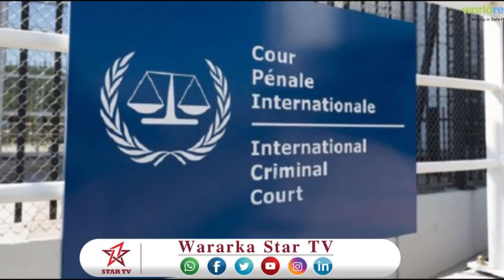Daawo Dhaxal Sugaha Sucuudiga Oo Lagu Soo Eedeeyay Maxamakamada Caalamiga Ah ICC